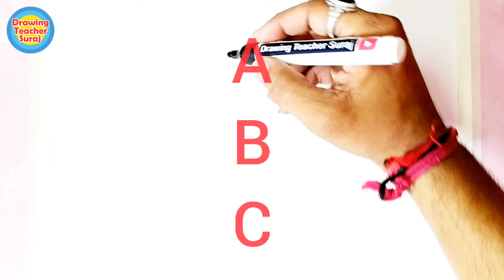A B C से गणेश चित्र जी - Ganesha drawing using ABC only - ABC Ganesha - Step by STep.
how to draw lord ganesha using only letter ABC.

1) Pens That i use
2) pens
3) 12 Jumbo Fibre-Tip Colour Markers